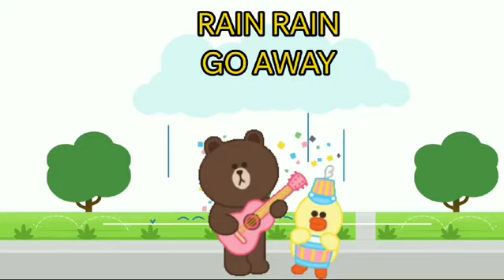RAIN RAIN GO AWAY -3D ANIMATED ENGLISH NURSERY RHYMES FOR KIDS